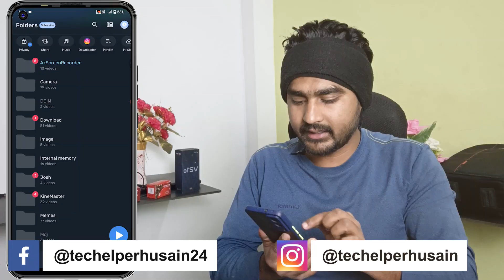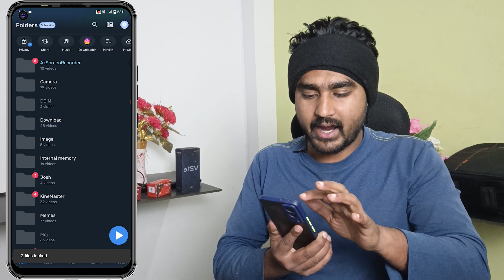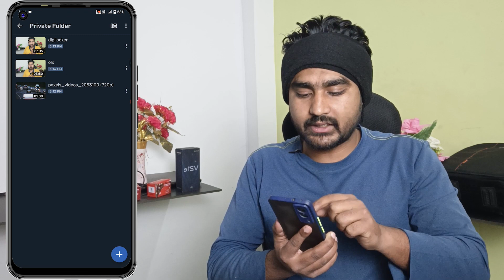How to Hide Video in MX Player | MX Player me Video Hide Kaise Kare | MX Player Private Folder